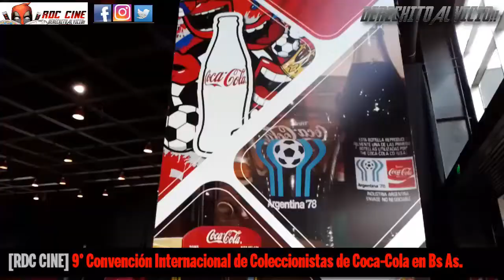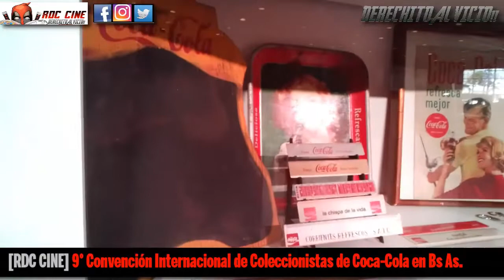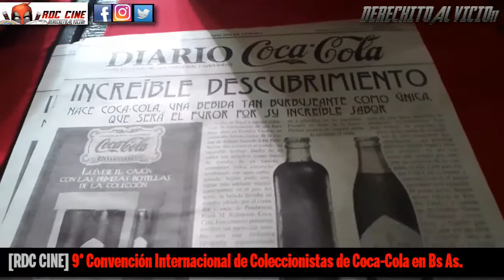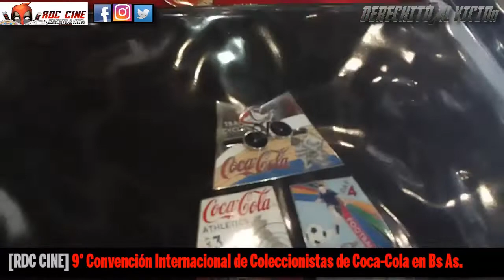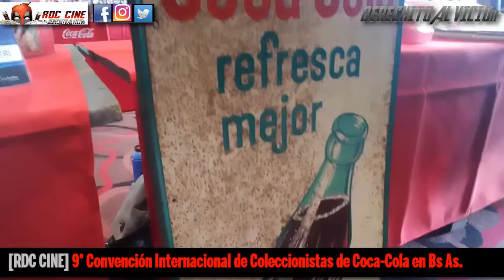[RDC Cine] 9° Convención Internacional de Coleccionistas de Coca Cola | Desde La Rural | ARGENTINA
Derechito al Vicio! Somos RDC Cine y estuvimos este fin de semana en la 9na edición de la Convención Internacional de Coleccionistas de Coca Cola, que se organizó en La Rural desde la Ciudad de Buenos Aires.

Veremos un montón de latas, botellas, autos, figuras, vasijas, vasos, remeras, pines, carteleria, juguetes, adornos, discos musicales, merchandising de todo tipo de eventos deportivos y festivos de la Marca de Coca-Cola de muchos paises.

Los mayores coleccionistas expusieron sus tesoros de los inicios de Coca - Cola y pusieron a la venta bastante material para mejorar la colección de cualquier socio que se una.

Siempre. /// Hashtags del Dia: unboxing pokemon fortnite deadpool manga venom carnage films​​​​​​​​​ streamer​​​ anime​​​ simpsons​​​